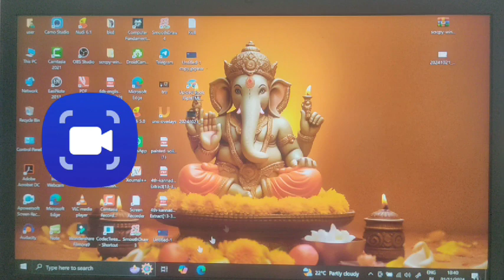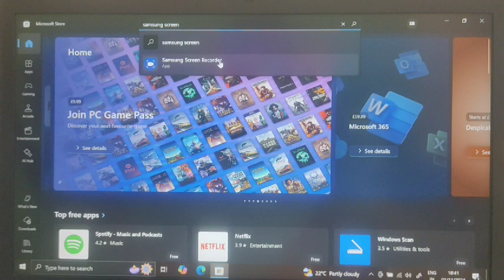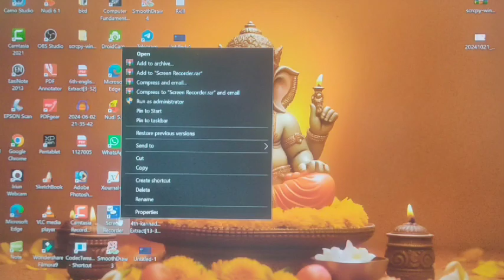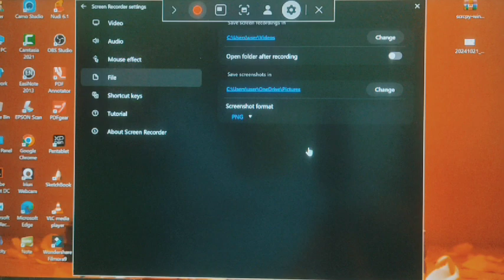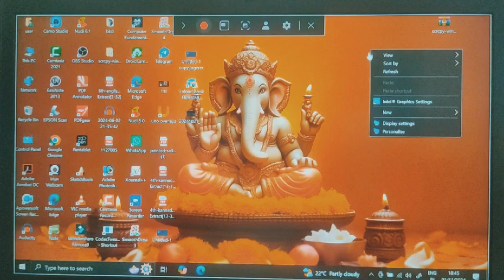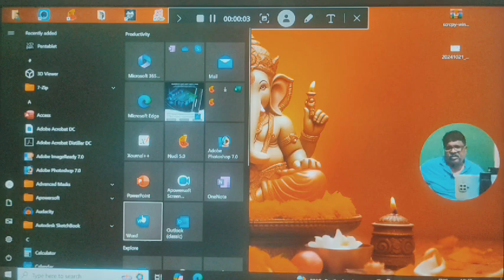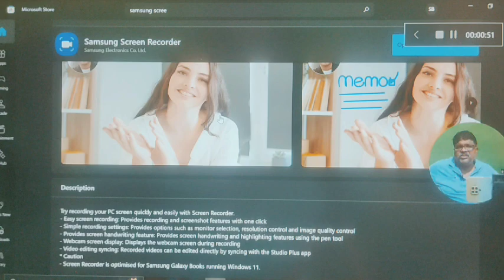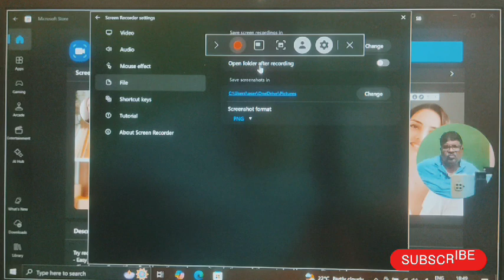Best free screen recorder for computers.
Platform: Windows, Linux, macOS

Features: Free forever, no watermarks, allows audio recording, instant sharing, unlimited recording length.

Best for: Quick and easy sharing-focused screen recording without time limits.

Let me know if you're looking for something specific, like certain editing tools or recording without watermarks.

My camera- redmi note 9 pro
Laptop: Dell Latitude Laptop E5470 Intel Core i5 6th Gen. - 6200u Processor, 16 GB Ram & 256 GB SSD, 14.1 Inches HD Screen Notebook Computer
Light:HIFFIN E27 Studio Single Holder Umbrella Lighting Kit for Photography Umbrella White + Light Stand 9Ft and Bulb Holder Kit Set of 2 Daylight Umbrella Continuous & Professional Lighting